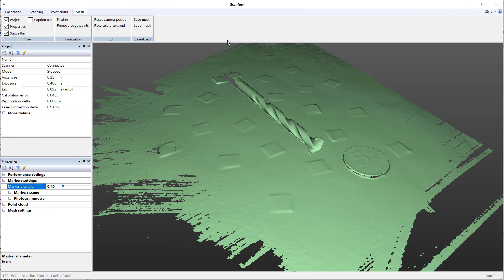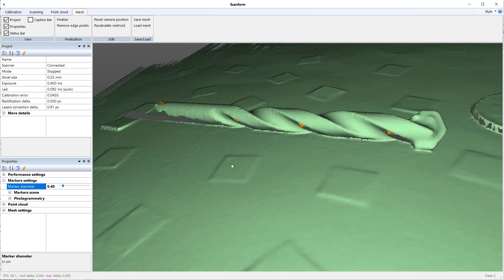3D scanning at 0.25 mm resolution with Scanform 3D scanner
Scanform 3D scanner

The Scanform HR12L5 3D scanner allows you to scan small objects. This is a drill with a diameter of 6.6 mm.